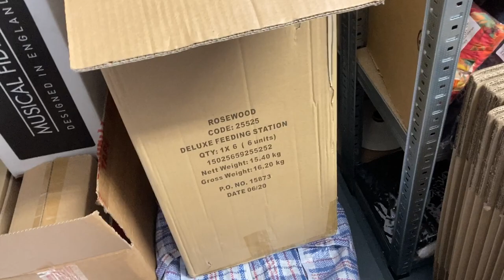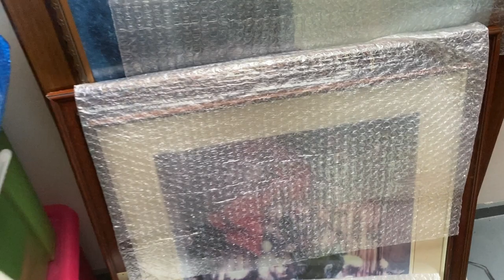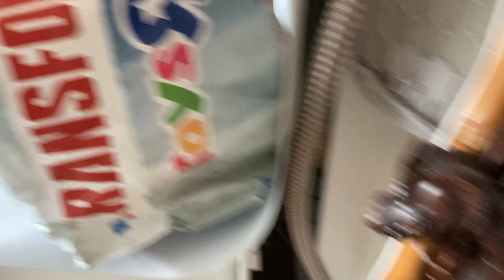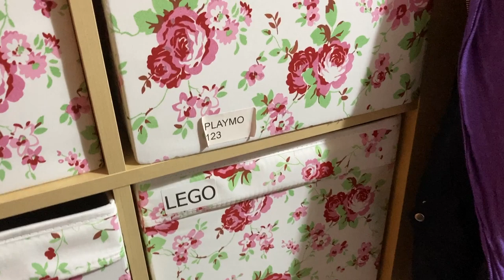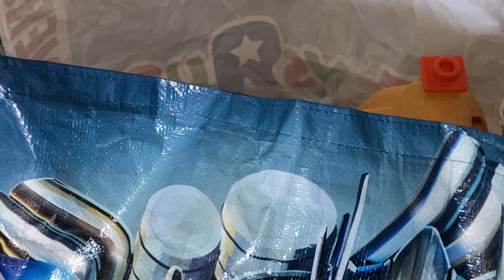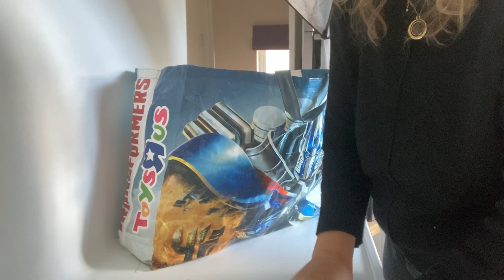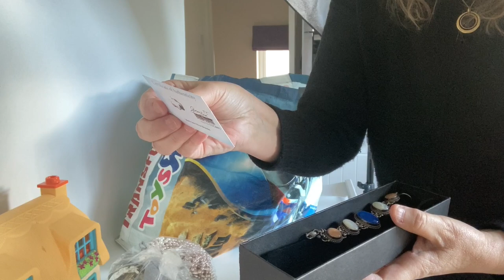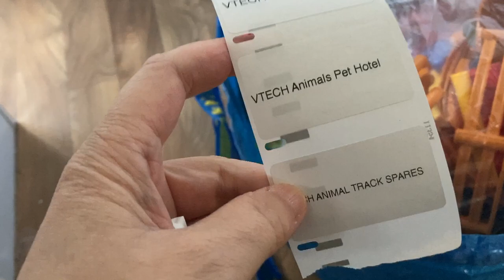Ebay Reseller Vlog 1st Nov 2020 - Kids Clothes - Duplo + A Charity Shop Haul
Making loads of kids clothing bundles, and a quick charity shop haul.

EBAY STORE

THINGS I USE IN MY EBAY OFFICE
Thank you if you use any of these Associate Links- I get a very small commission to help with the channel, you pay the same price as if you went direct to the listing on Amazon.

SELFIE RING LIGHT

MOBILE PHONE MACRO WIDE ANGLE LENS WITH LIGHT:

WIDE TAPE DESK DISPENSER

DYMO 4XL - 6” X 4” LABELS

DYMO 450 TWIN TURBO

LARGE LETTER POSTAGE GUIDE

24” DESK RULER

GARMENT CLOTHING BAGS 12” X 16”
WITH WARNING - SUITS AMAZON FBA

GARMENT BAGS 10” X 12”

SHIRT PACKAGING CARDS

PLASTIC BAGS FOR LARGE TOYS STORAGE

CARDBOARD PICTURE FRAME CORNERS

JEWELLERS 30X LOUPE

40X LOUPE WITH LED LIGHTS

SMALL UV LIGHT

MAGNET KEYRING

BAR KEEPERS FRIEND CLEANING POWDER

SILVER JEWELLERY DIP

PHILIPS FABRIC SHAVER-DEBOBBLER

VIBAC - STRONG BROWN TAPE